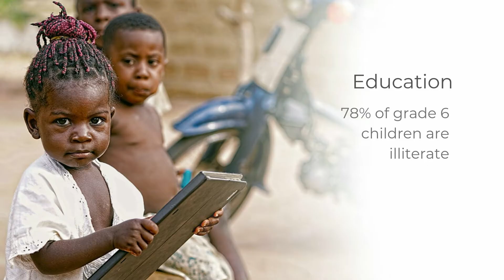Shallow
Maya Days and Dave Rappaport performed Shallow for our Virtual Gala 2020. Thanks you Maya and David for supporting the orphans of South Africa